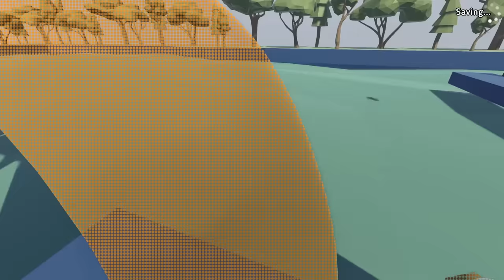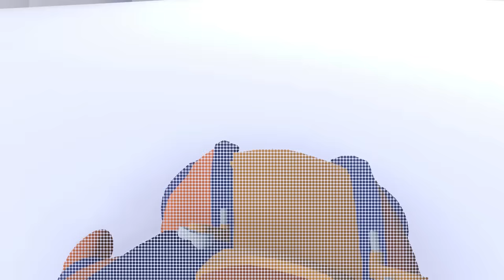Ninja WARRIOR Deutschland mit Paluten, Zombey & GermanLetsPlay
Viel Spaß bei einer neuen Folge Human Fall Flat.